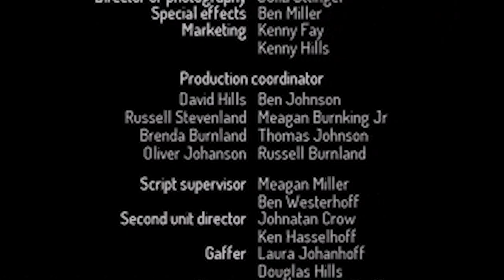How can you be this inept AND make a movie? TOOTH FAIRY 2 (spoilers)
We didn't know it was a sequel. Because sequels usually have a number after the title. Unless it's a well known, popular, well-structured movie with good audio. This is none of these things.